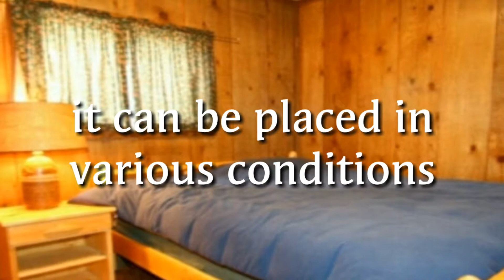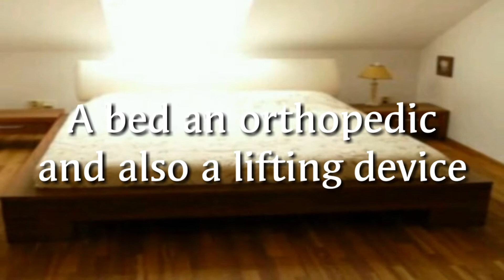Wood platform bed without headboard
Wood platform bed without headboard have many advantages, especially easier to adjust to the condition of the room